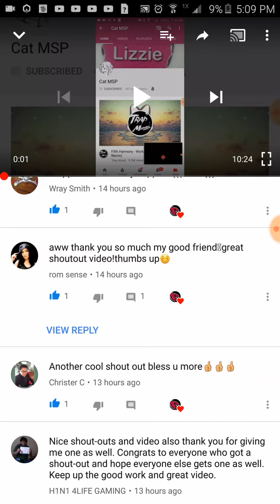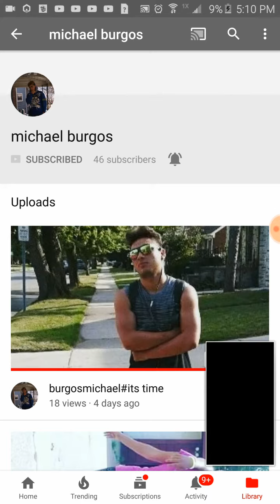Saturday shout out|down below